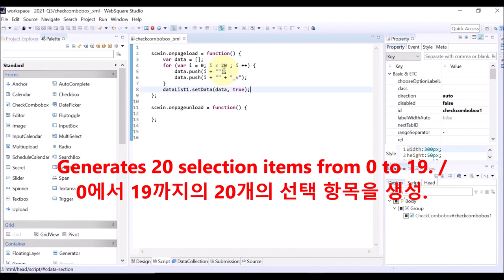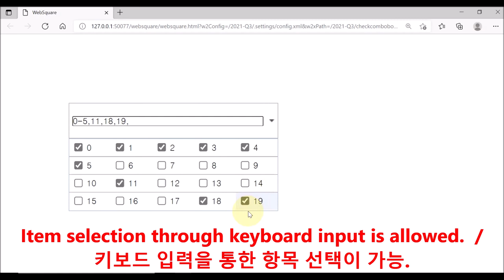CheckComboBox - useEdit | WebSquare5 - Quick Guide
00:00 Introduction
00:07 Goal
00:17 Usage
00:23 DEMO
01:21 End of DEMO

Allow users to directly enter the selection items.

Related API
   useEdit="true"